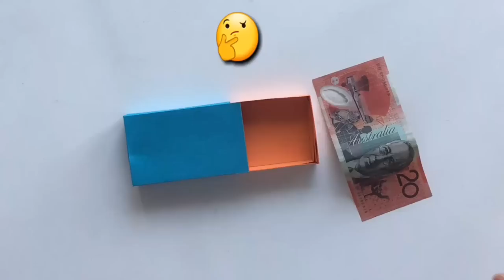Magic Box - DIY Tutorial - 877